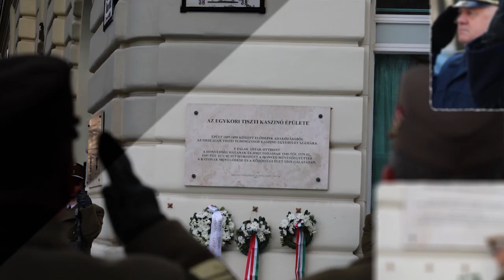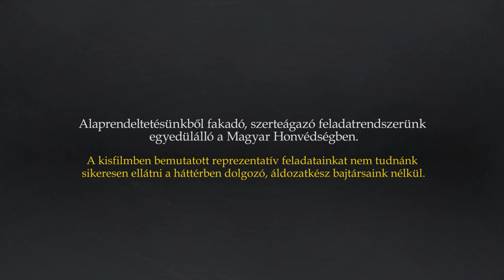MH BHD NOVEMBER/DECEMBER - Eseményeink egy szelete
MH BHD - Eseményeink egy szelete sorozat minden hónapban megjelenő kisfilm, amely összefoglalja az adott hónap történéseit a Magyar Honvédség Budapest Helyőrség Dandár élétében.
Magyar Honvédség
vitéz Szurmay Sándor Budapest Helyőrség Dandár
Video szerk. PB